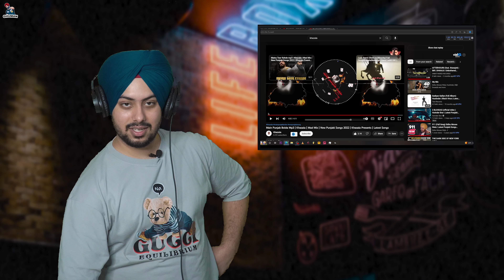Reaction on Main Punjab Bolda | Khazala | Mad Mix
Reaction on Main Punjab Bolda Mp3 | Khazala | Mad Mix

Title - Main Punjab Bolda
Singer / Lyrics / Composer  -  Khazala
Video - Lehal Dream Studio
Label - Khazala
Project By - Sharn Khazala

Special Thanks - Baaz Khazala - Jodha Khazala - Joban Khazala - Rajan Khazala